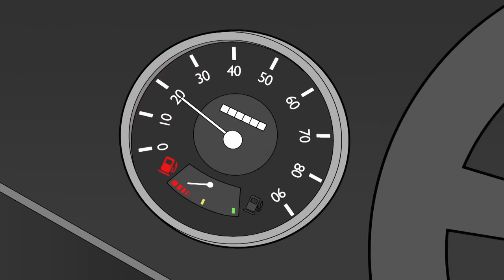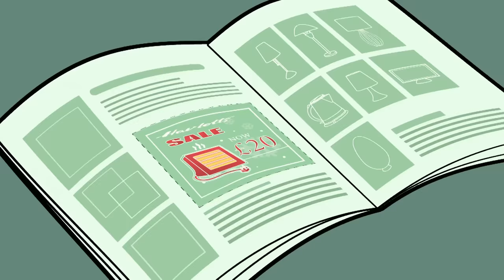BEAN CAFE ☕ | Mr Bean Funny Clips | Mr Bean Official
Mr Bean opens a unique cafe with the help of a construction tent and a bicycle tyre inflation machine.